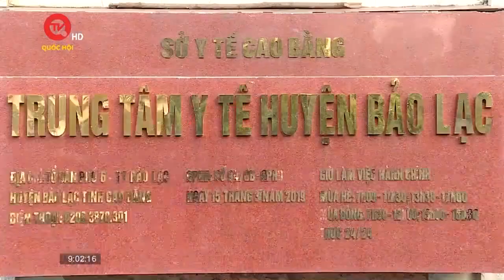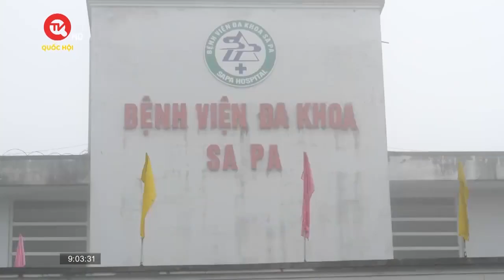Thủ tướng ban hành công điện chủ động phòng chống rét | Truyền hình Quốc hội Việt Nam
Truyền hình Quốc hội Việt Nam | Theo Trung tâm Dự báo khí tượng thủy văn Quốc gia, hiện nay không khí lạnh đã ảnh hưởng đến một số nơi ở Nam Trung Bộ; ở khu vực vùng núi cao phía Bắc một số nơi đã xuất hiện băng giá. Nhiệt độ lúc 6 giờ sáng nay cho thấy hầu hết các tỉnh, thành ở khu vực miền Bắc đều có ngưỡng nhiệt độ dưới 10 độ C. Trong đó lạnh nhất là đỉnh Mẫu Sơn (Lạng Sơn) -2,5 độ C. Để chủ động ứng phó với rét đậm, rét hại đối với sản xuất nông nghiệp, bảo vệ sức khỏe của người dân, hạn chế thiệt hại đến mức thấp nhất đối với sản xuất kinh doanh, nhất là sản xuất nông nghiệp, Thủ tướng Chính phủ Phạm Minh Chính vừa ký ban hành Công điện về việc chủ động phòng, chống rét đậm, rét hại kéo dài.